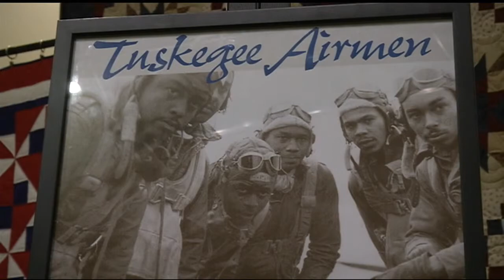Tuskegee Airmen honored at ceremony on Sunday